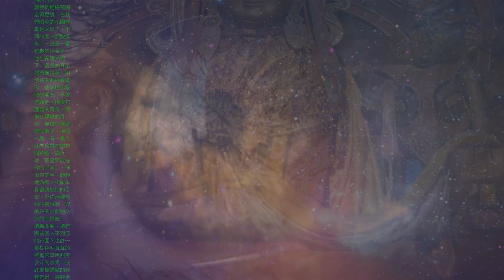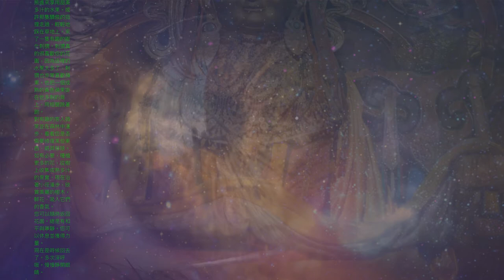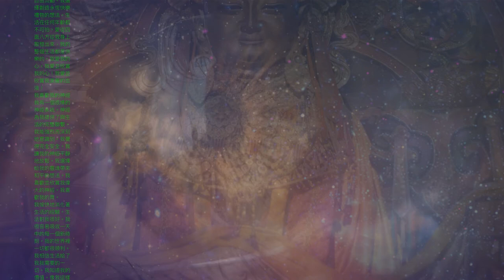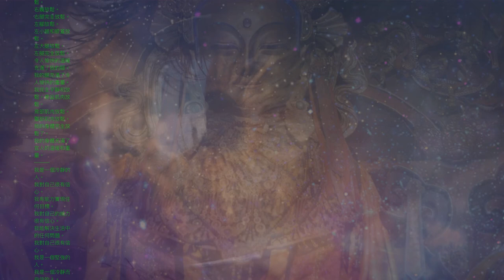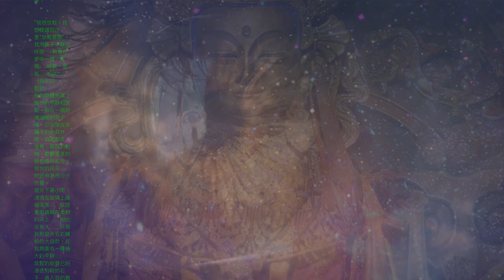Relaxing and Soothing Music 用於冥想和放鬆的放鬆和舒緩的音樂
Sit comfortably and close your eyes. Whole body relaxation: Feel the tension in the legs...foot...knees...thighs, abdomen...chest...shoulder...neck relax. Be aware of the position of your hands, place them the way you want them, how they will rest... relax your head and facial muscles...
Take a deep breath, and when you exhale, release all thoughts and feelings...
Imagine yourself on a magical island. This may be a place you have been to once, you have seen it in the picture. You are the only person on this island. Except you, there are only animals, birds and flowers. What sound do you hear? What do you smell? The most wonderful trees surround you. The tall palm trees grow thick with coconuts, dense flowering bushes, and fruit trees. You smell the fragrance of ripe bananas and oranges warmed by the scorching sun.
You can see sandy beaches and clear waters. The water is blue, so clear that you can see the bottom and foreign fish. The fish gleamed in the sun, like small silver coins. swim in the sea. What is it like? The sea is warm, but at the same time refreshing. The waves shake you so beautifully. You can lie on the water and look up at the sky, let all your worries go with the clouds. Come back with that feeling of freedom, confidence and peace.
Take many deep breaths. Open your eyes slowly.

Imagine the beginning of autumn. In summer, it is still very warm during the day, even very hot. It only gets cold at night. This is a warm and sunny day. You are walking along a narrow country road towards the forest. Here, the path gradually becomes a forest path. It winds between tall pine trees, slender birch trees, and flexible and restless poplar trees.
The grass is not high, there are fallen leaves in some places, and it is painted red and yellow in autumn. It's so quiet in the forest. Every step was heard far away, but the rustling of leaves and the crackling of twigs under my feet did not disturb the peace and silence of the forest. Birds fly, you hear their singing. Somewhere, a squirrel's red tail flashed, and a little hare galloped...
You are walking on a forest path, you feel so beautiful and peaceful. Breathe the scent of pine trees. Their trunks are rough and warm, and in some places, the fresh resin gleams in the sun.
If you try, you can find some ripe strawberries. Gently, so as not to crush, pick the berries, hold them in your palms, and inhale the extraordinary aroma of strawberries. The berries are sweet and cool. The taste of ripe strawberries reminds you of pleasant events in life.
How many mushrooms are there in the forest. The bright porcini cap can be seen from a distance. Boletus edulis and boletus mushrooms have better camouflage effects, and you will notice them when you get close enough to them. Pick the most beautiful fungus...you will be overwhelmed by the joy and pride of successful discovery. You can pick up a whole basket of mushrooms, or you can just admire them and inhale the unparalleled smell of mushrooms.
Next to you is a bush of wild forest gooseberries, whose elastic branches bend under the weight of the berries. Taste their bright taste, slightly sour. It's nice to walk in the woods. The air is so fresh, it makes your head a little dizzy, and your breathing is deep. You inhale slowly and exhale slowly.
There are still many flowers at the edge of the forest. These are yellow-eyed daisies with long white cilia and sky blue bells. When they are swaying in the wind, they seem to sound quietly. If you listen carefully, you can discern the beautiful melody. There are more different colors here. You can choose a bouquet to give to your loved one. Or leave it to yourself and put it in a vase, it will remind you to walk in the forest for a long time.
Let us turn around and walk back. Stop at your favorite place along the way. Say goodbye to the forest dwellers, caress the rough pine trunks, put your cheeks on the birch trunks, and pluck a handful of gooseberries. This path slowly takes you to the city. You can return to the forest for a walk at any time. He will always help you relax and regain your mental strength, making you full of confidence in yourself and your future.

我休息得很好，我精力充沛。我真的很想生活並做我計劃好的一切。是時候回去了。
我開始從放鬆的狀態中走出來。我回到我現在躺著的房間。我開始感覺到我自己，我的手，我可以移動的手指。感受我可以移動的嘴唇。肌肉變得有彈性。我慢慢地握緊拳頭，感覺雙手、手指有力量。我把腳拉到自己身上，收緊。感受我雙腿的力量。我彎下腰。現在我同時感覺到全身有一股強大的力量，身體作為一個整體 - 一個強大的能量核心。
我準備好深呼吸，保持 2 秒鐘。同時：我用嘴呼氣，鬆開拳頭，睜開眼睛，讓路出去。我醒了！
我很開朗，充滿了新的能量。身體內的力量明顯暴增。我帶著愉快的能量和內心的平靜走進生活。我已準備好進行富有成效的工作。我能應付一切！！